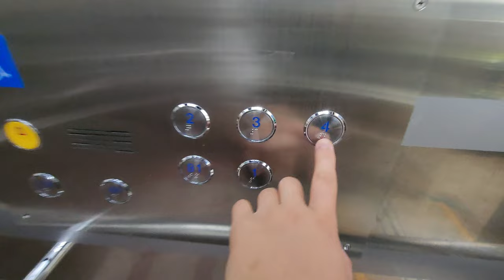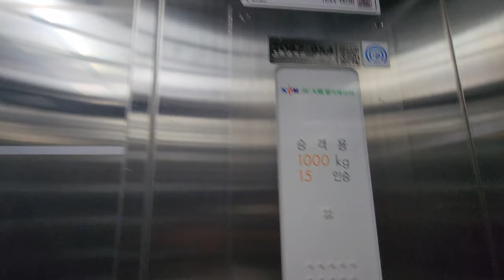[4K 엘리베이터 탑사기] 광주광역시 남구 양림동 양림동행정복지센터 대명엘리베이터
광주 남구 양림동을 관할하는 양림동행정복지센터 건물의 엘리베이터를 시승했습니다.

▷승강기 소개
엘리베이터는 광주 소재 중소 승강기업체인 대명엘리베이터의 2015년식 MRL 기종이 설치됐으며, 누리엔지엔지니어링 제어반이 탑재됐습니다.

내장재는 스테인리스 재질이 적용됐습니다. 안내방송과 도착 차임 모두 정상적으로 나왔습니다.

승강기 고유번호: 7047-954
설치시기: 2015년 2월
교체공사여부: X
용도: 장애인용
모델: N/A
형식: 권상식 - VVVF
위치표시기 TYPE: 도트 매트릭스 LED
정원: 15인승
적재하중: 1000kg
운행구간: B1 ~ 4층
정격 속력: 60m/min